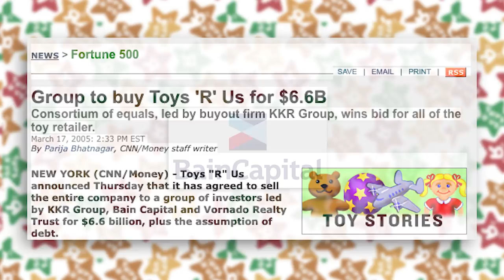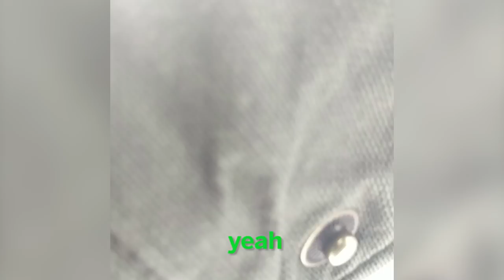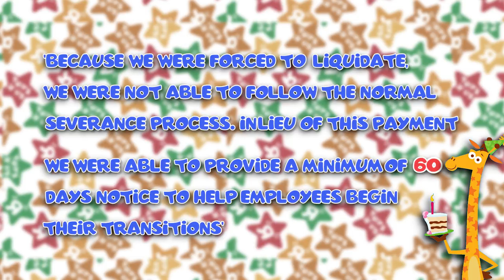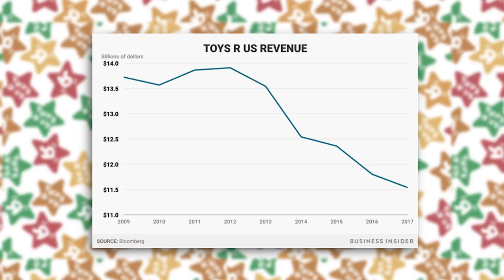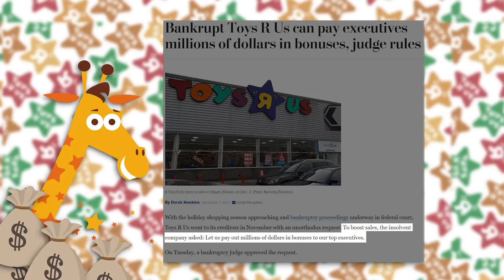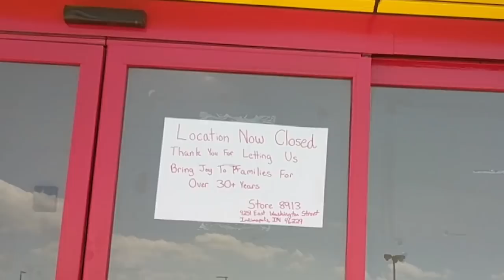Socialist at Toys 'Я' Us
An exploration into what happened with Toys R Us and who it happened to.